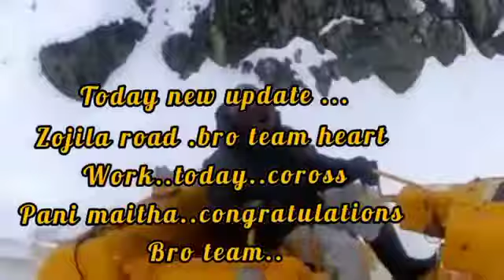Zojila Road latest update